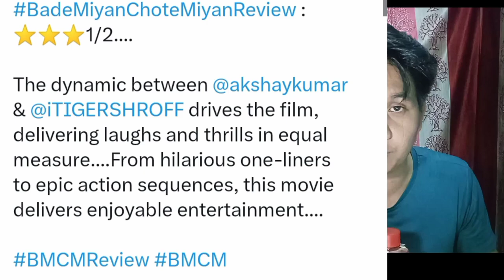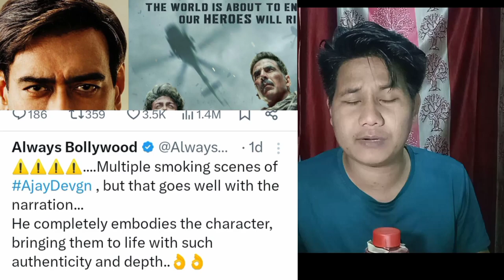😱Bade Miyan Chote Miyan & Maidaan First Review | Runtime & Censor Board Report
Can't decide between Ajay Devgn's Maidaan and Akshay Kumar & Tiger Shroff's Bade Miyan Chote Miyan? Get the FIRST REVIEW on both films!

Maidaan - Dive into the inspiring story of legendary coach Syed Abdul Rahim, who revolutionized Indian football!    Is Ajay Devgn a winner?

Bade Miyan Chote Miyan -  The action duo of Akshay Kumar and Tiger Shroff return!   Does this reboot live up to the classic?

This video will help you decide which movie to watch first!